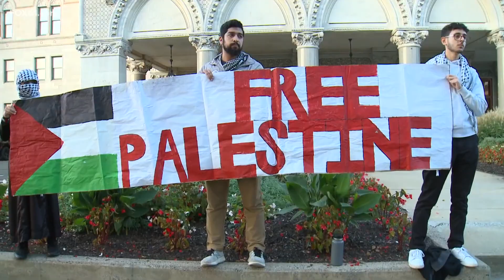Israeli strikes demolish Gaza neighborhoods facing blackouts; Connecticut groups rally in Hartford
As the violence continues between Hamas and Israeli forces, different rallies are taking place in Connecticut to show support for Israel and the Palestinian people.